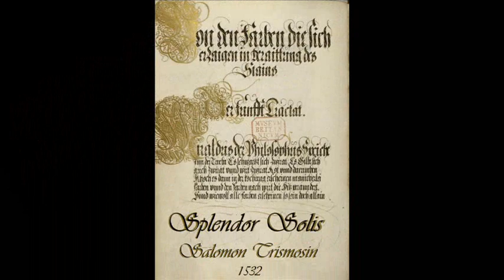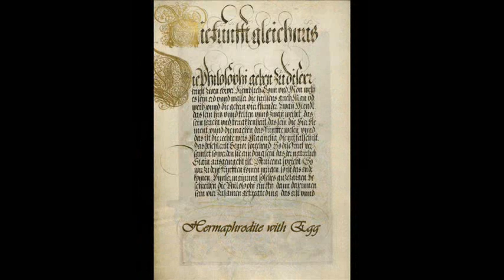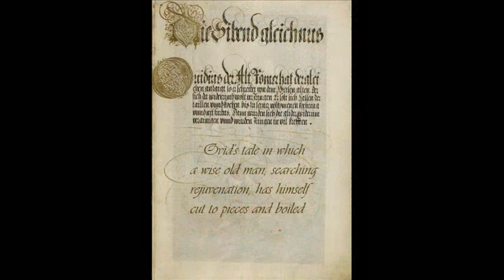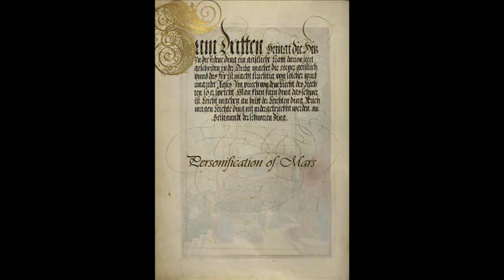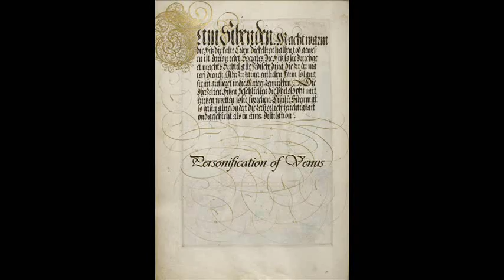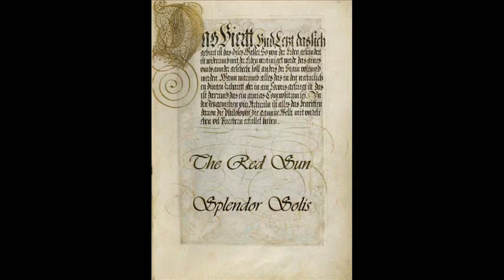December 25: Resurrection of the Sun - "Splendor Solis" Salomon Trismosin 1532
Splendor Solis (an alchemical treatise) Salomon Trismosin, 1532 (Copy 1582 British Museum)
Muchas gracias querido Gregor, siempre un placer escuchar tu música, y un honor hacer videos con ella.

Most ancient and advanced nations, such as Babylon, Egypt, Persia, Greece, Roman and England, to name a few, believe December 25th was a solemn day and celebrated it. This celebration on December 25 was associated with the worship of the sun and the winter solstice.

As the sun makes it journey in the heavens, it moves from the summer solstice, which is June 21, where it is at its highest point in the heaven to the winter solstice, which is December 21, where it is at the lowest point in the heavens in the northern hemisphere. This is one of the shortest daylight periods of the year and the longest nights. The ancient cultures saw the victory of the sun over darkness by the daylight period getting longer after December 25, which is why they call it the birth of the sun (son).

Maxwell Jordan in his book The Old Time Religion points out the significance of December 25 among the pagan culture. He writes that on December 22, one of the shortest days of the year, the night is longer than the day and as the sun moves south in the sky during winter, the Sun goes south in heaven reaching its lowest point. In the sky below the equator there are stars in the heavens forming a cross called the southern cross known as Southern Constellation. Mr. Maxwell points out that on the sundial the sun appears to stop moving for three days (December 22, 23, 24). This correlates with the Saviour, Yahshua the Messiah's being dead for three days and three nights.

The book Two Babylons by Rev. Alexander Hisolp shows the pagan belief in this day. "In Egypt, the son of lsis, the Egyptian title for the queen of heaven. was born at this very time, ... about the time of the winter solstice.

The very name by which Christmas is popularly known among ourselves- Yule day -proves at once its Pagan and Babylonian origin. Yule " is the Chaldee name for an "infant" or "little child;" and as the 25th of December was called by our Pagan Anglo-Saxon ancestors, "Yule-day," or the " Child's day," and the night that preceded it, " Mother-night," long before they came in contact with Christianity, that sufficiently proves its real character."

The Splendor Solis is one of the most beautiful of illuminated alchemical manuscripts. The earliest version, considered to be that now in the Kupferstichkabinett in the Prussian State Museum in Berlin, is dated 1532-35, and was made in the form of a medieval manuscript and illuminated on vellum, with decorative borders like a book of hours, beautifully painted and heightened with gold. The later copies in London, Kassel, Paris and Nuremberg are equally fine.

The original of Splendor Solis which contained seven chapters appeared in Augsburg. In miniatures the works of Albrecht Dürer, Hans Holbein and Lucas Cranach were used.

The work itself consists of a sequence of 22 elaborate images, set in ornamental borders and niches. The symbolic process shows the classical alchemical death and rebirth of the king, and incorporates a series of seven flasks, each associated with one of the planets.

Within the flasks a process is shown involving the transformation of bird and animal symbols into the Queen and King, the white and the red tincture. This echoes the Pretiosissimum Donum Dei sequence which is probably earlier, dating from the 15th century. Although the style of the Splendor Solis illuminations suggest an earlier date, they are quite clearly of the 16th century.

The Splendor Solis was associated with the legendary Salomon Trismosin, possibly pseudonym Ulrich Poysel, the teacher of Paracelsus. The Trismosin writings were later published with woodcut illustrations, in the Aureum Vellus, oder Guldin Schatz und  Kunst-kammer, 1598, which was reprinted a number of times. A French translation, entitled La Toyson d'or, ou la fleur des thresors was issued in Paris in 1612 with a number of very fine engravings, some copies of which were hand-coloured.